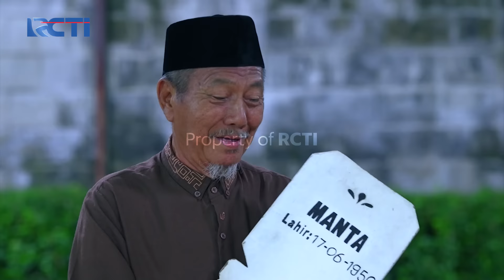Rohmad Dan Ekky Survey Ke Markas Lama Coki - Amanah Wali 6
Rere Juga Mikirin Ovie Yang Senang Kalau Rere Ga Jadi Pergi